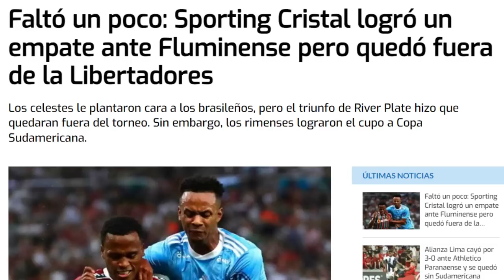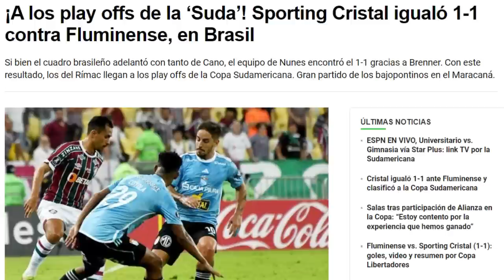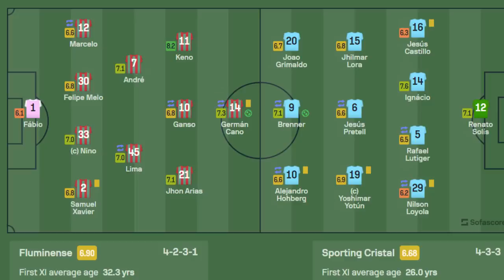CRISTAL Casi ARRASA a FLUMINENSE | A SUDAMERICANA Con REFUERZOS | FLU HACE TIEMPO | TIAGO COMPITE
Sporting Cristal jugó de visitante el último partido vs Fluminense por la Copa Libertadores. El equipo cervecero compitió y arrinconó por momentos al equipo brasileño que incluso en los últimos minutos haría tiempo. Un empate agridulce que firma clasificación a Sudamericana y que deja con una nueva ilusión a los hinchas de hacer un buen papel en este nuevo torneo.